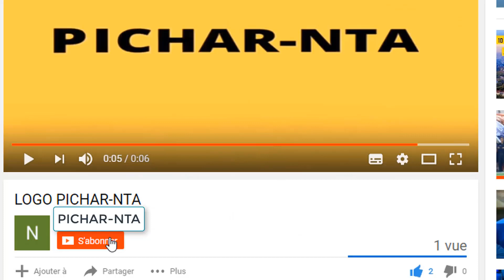Ouattara en France, Nicolas Sarkozy annonce «Le Temps des tempêtes»